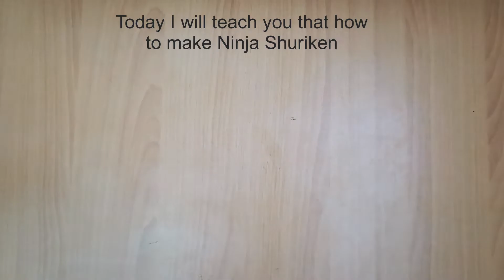How to Make Origami Ninja Shuriken || Paper Shuriken || Ninja Star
DIY - How to Make Origami Ninja Star (Shuriken) || Paper Shuriken || Ninja Star (Shuriken)

In this video Tutorial teaches you How to make a outstanding "Ninja Star (Shuriken)". This model is relatively enjoyable.

However, This could be a great Idea to give a Paper made origami Ninja Star (Shuriken). I'm sure your friends will get surprised to see your creativity. To make this Paper Ninja Star (Shuriken) seductive use different colors of Paper.

You can use different Paper sizes according to your requirement. I enjoyed a lot to Folding this Origami Model and hope you'll enjoyed too.

Materials used :
* 21 cm Square paper -1
* Card Board
* Scissors